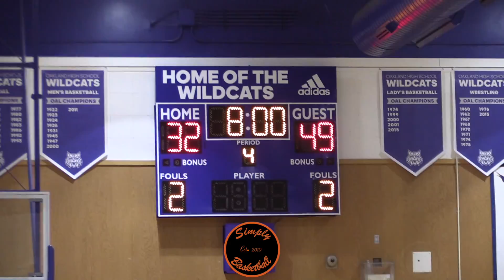Keshad Johnson vs Miles Amos I Envision Academy vs Stuart Hall I Forgotten Top Team in San Francisco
Stuart Hall Knights:
00 Kelvon Golson C, PF
2 Jo Weinstein G So.
3 Alex Byrd G Jr.
4 Tomas Wolber PG
5 Miles Amos G Jr.
10 Jason Arzhintar G
24 Spencer O'Brien-Steele
25 Jay Henry Ryan G
30 Owen Fahy G Sr.
31 Tyler Makras G Sr.
32 Haakon Black F
35 Nigel Burris F Fr.
40 Ben Cross C Sr.

Envision Academy :
0 Jaylin Holt  So.
3 Ronald Thompson G, PG Sr. 6-0
4 Kendrick Pierre C, PF Jr. 6-5
5 William Pierro C, PF Sr. 6-4
11 HADARI Muhammad  Fr.
15 Daryon Randall  So. 6-0
20 Kaleho Cecachi SG Jr. 6-1
24 KHALID ALJAMAL PG, SF So. 5-9
25 Damani Dixon  So. 6-0